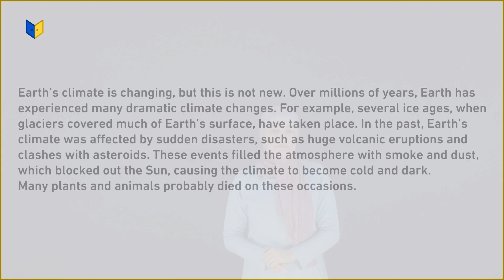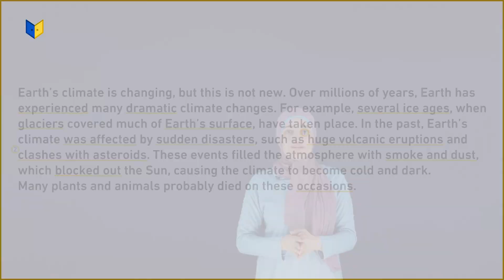إنجليزي الصف العاشر - Earth’s climate story - (2)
إنجليزي الصف العاشر
Earth - Introduction to unit - Earth’s climate story - (2)
(الفصل الثاني الوحدة الثامنة)
تعلم اللغة الانجليزية مع المعلمة دعاء زلوم على منصة أبواب